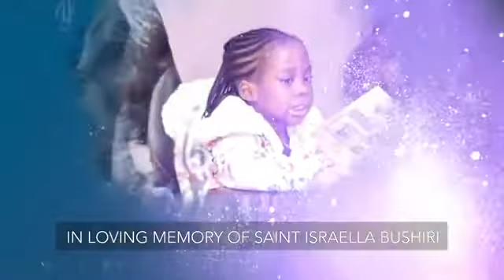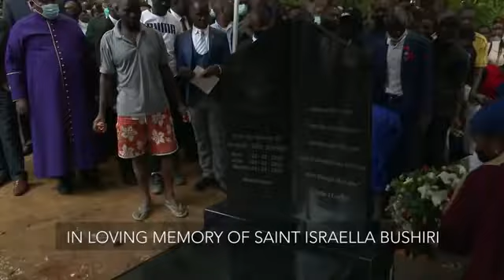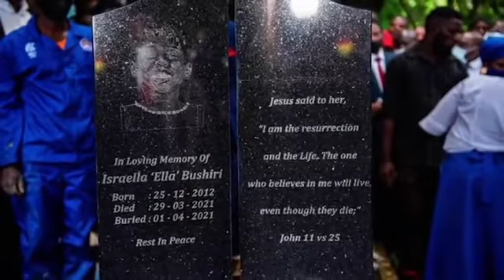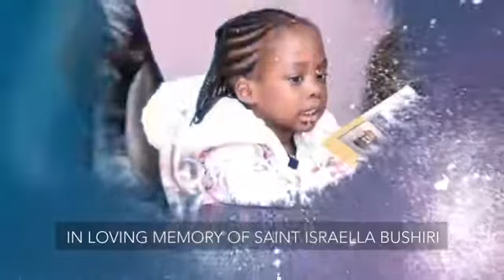In loving memory of saint Israella Bushiri